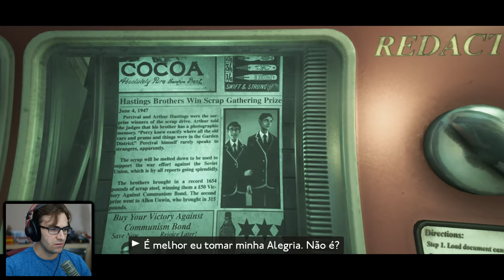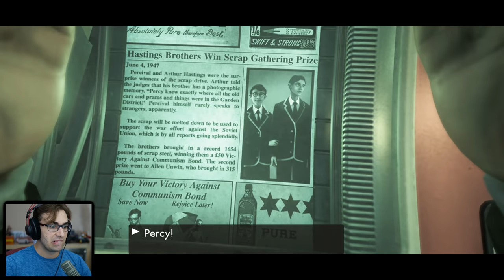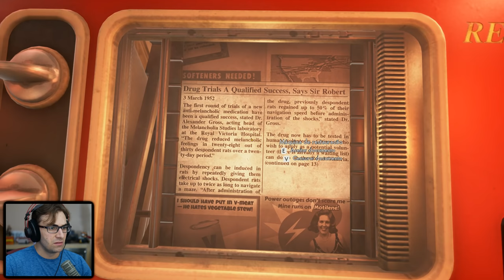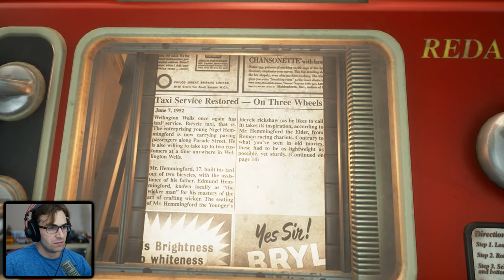WE HAPPY FEW - Esse Jogo é Pura Insanidade! Início de Gameplay da Versão Final, em Português PT BR!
Vídeo gameplay do jogo We Happy Few, disponível para PC, Xbox One e PS4 - com legendas em Português PT BR. Game de aventura em primeira pessoa do estúdio Compulsion Games, que recentemente foi adquirido pela Microsoft.

Onde comprar We Happy Few para PC a um bom preço

Caixa Postal BRKsEDU:
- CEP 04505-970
- São Paulo - SP
- Brasil